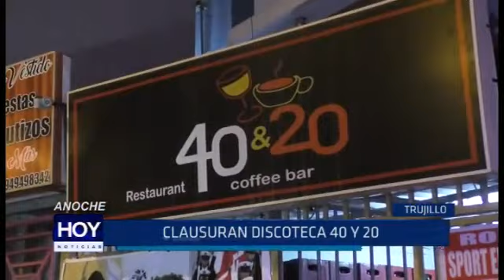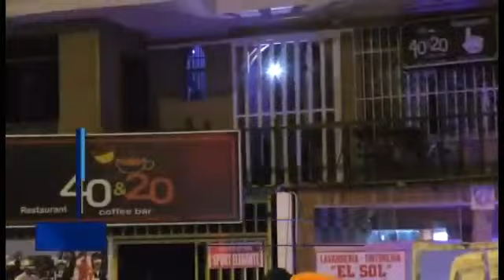Clausuran discoteca 40 y 20